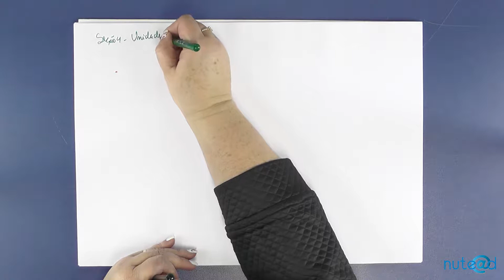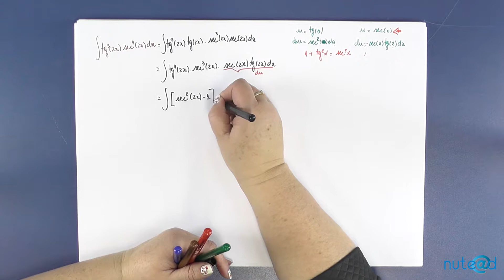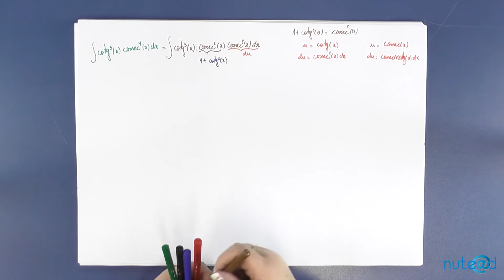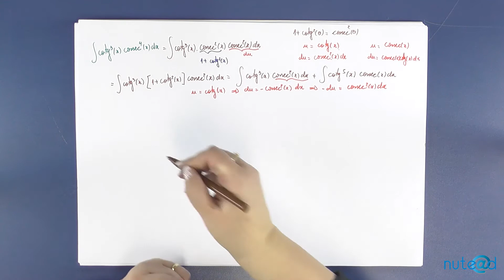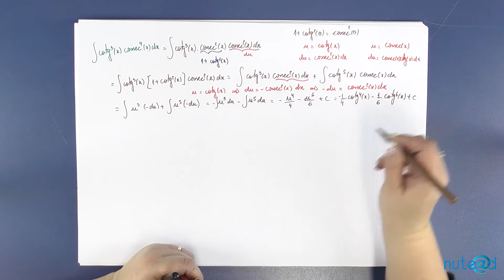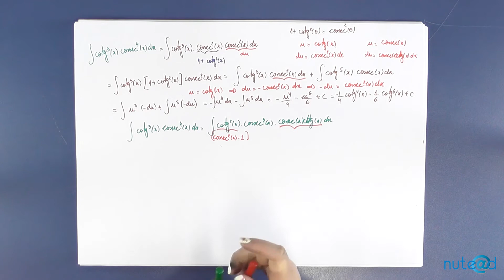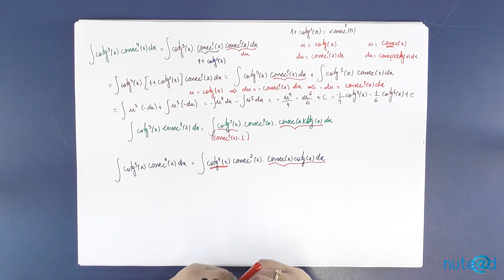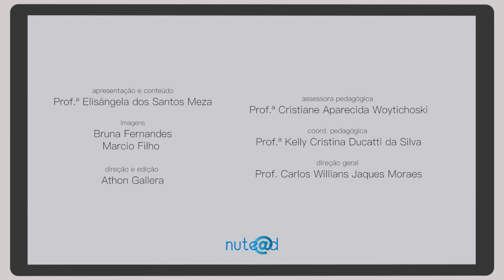Lic. em Matemática - CDI II - Videoaula 06 - Profa. Elisangela dos Santos Meza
Curso: Licenciatura em Matemática
Disciplina: CDI II
Videoaula 06
Professora: Elisângela dos Santos Meza